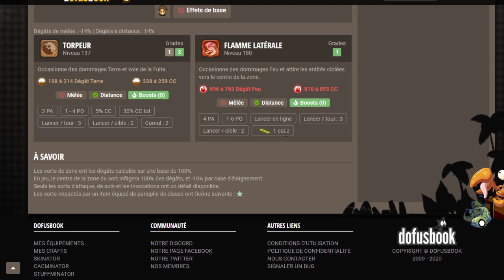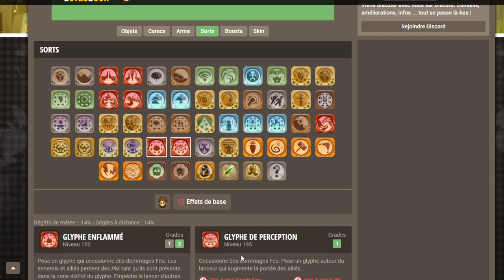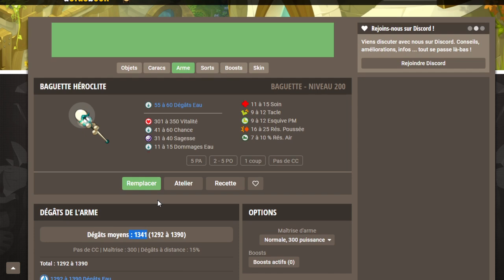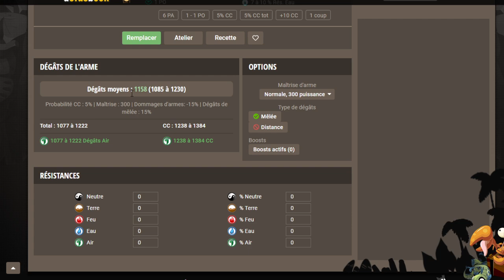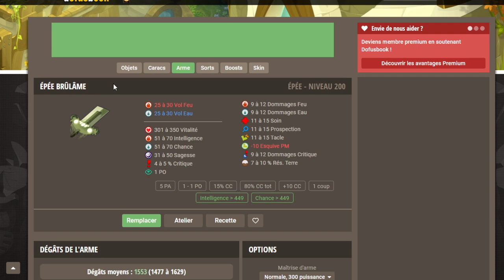[DOFUS] PURE OPTIMISATION EP 2 - FECA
⚠️⚠️ Lisez la description la famille ya plein d'infos importantes !! ⚠️⚠️
Deuxième épisode de cette série : le Feca !
Si tu as des questions, ou que tu souhaite simplement discuter avec moi, voilà un petit discord communautaire simple mais efficace !
(Je poste aussi bien par rapport à dofus, mais aussi des choses persos, et bientôt des giveways !)
Crée ton compte dofus avec mon lien de parainage pour me soutenir !
Je ne joue que sur Julith, et mes pseudos sont les suivants :
Aznar / Jose-Aznar / Timal-csm / Wimker / Kdai-masque / Mi-Aznar
Mon Setup : Ptdrrrr je joue sur un PC portable ACER acheté à la Fnac pour 400 euros c'est la crise, accompagné d'un 2ème écran acheté à 2 euros symboliques lors d'une braderie.
Si tu vois ce message, essaye d'insérer le mot "Vatos" dans ton commentaire ;p